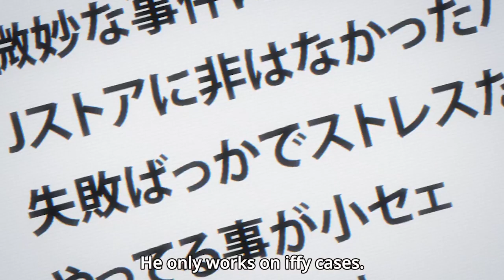Who Are Gentle And La Brava? Their Quirks And Characters Explained For My Hero Academia Anime Fans!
Yo Anime fans here's a quick Gentle And La Brava video explaining who these characters are, what Gentle and La Brava's Quirks are, and a quick chat about what purposes they accomplish within the story.

Anyway hope you enjoy this quick Gentle and La Brava video my hero academia anime fans.